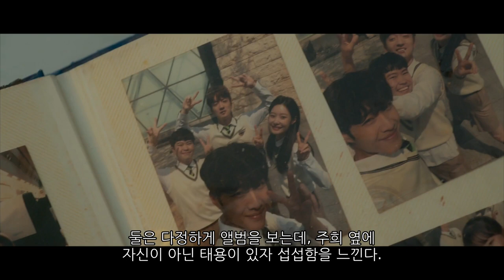금수저14회(태용이 승천임을 알게 된 아빠, 서준태의 칼에 찔리는데)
태용이 꿈에 그리던 도신의 후계자가 되고, 서준태는 교도소에서 나가지 못하게 된다. 금수저로 승천이 아빠는 승천이가 태용이 된걸 알게 된다. 나주희와 태용이도 금수저의 비밀을 알게 된고, 황현도가 친 아빠가 아니란걸 알게 된다. 나주희는 태용에게 승천이로 돌아오라고 하지만, 승천은 거절한다. 태용은 승천이로 살겠다고 하며, 황현도에게 도신에 들어가지 않겠다고 말한다. 마지막으로 태용을 만나고, 이젠 바뀐 승천일 아들로 생각하고 살겠다는 승천이 아빠, 태용을 만나 어렸을쩍 승천이가 쓴 시를 주며 좋은 기업가가 되라고 말한다. 이때 서준태에게 전화가 오고 급히 나간다. 서준태에게 병으로 가격을 당해 쓰러진 황태용, 칼로 찌르려는데 승천이 아빠가 대신 칼을 맞는다. 태용에게 승천이라 부르며, 마지막으로 승천이 이름을 부를 수 있어 다행이라며 숨을 거둔다.